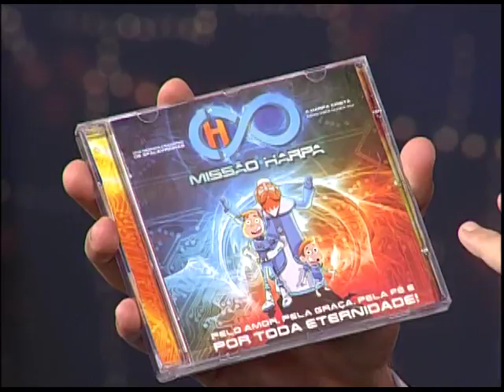BOAS NOVAS NO AR - FABRÍCIO CARVALHO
21/07/2017

O Boas Novas no Ar recebeu Fabrício Carvalho para um super bate-papo sobre futebol e o trabalho realizado por Fabrício atualmente.

Mídias Sociais